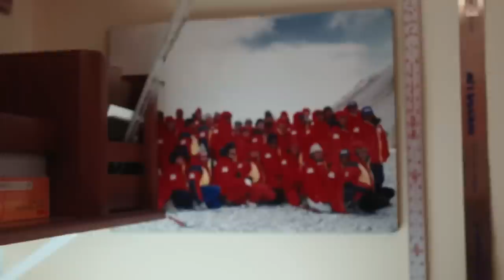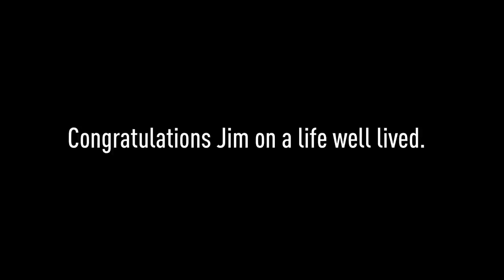A Life Well Lived | Jim Whittaker & 50 Years of Everest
Celebrating 50 years since Seattle University alum Jim Whittaker's historic Everest ascent. Whittaker was the first American to summit Mount Everest. He summited on May 1, 1963 with the Sherpa Nawang Gombu (a nephew of Tenzing Norgay). They ran out of oxygen but managed to reach the summit. Once there, Whittaker planted a US flag at the top.

Directed by Eric Becker